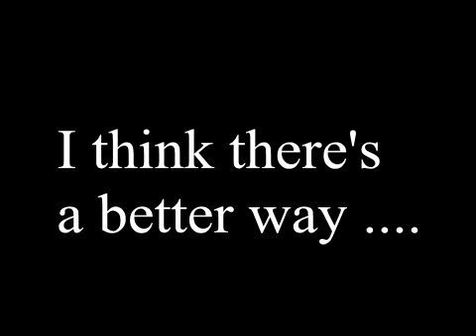Walker Wood Cutting